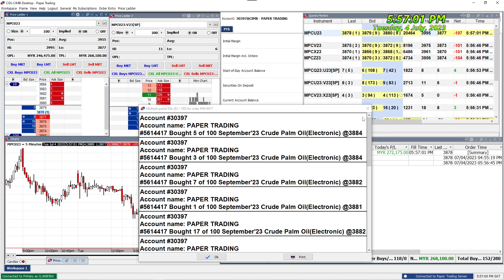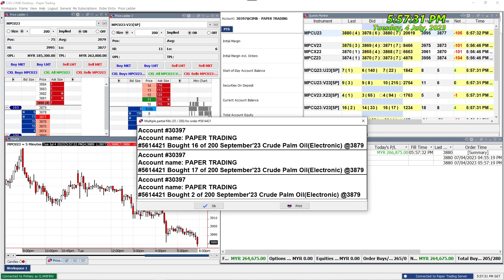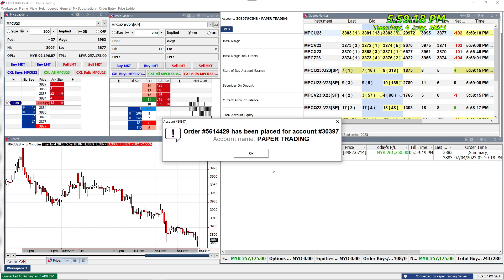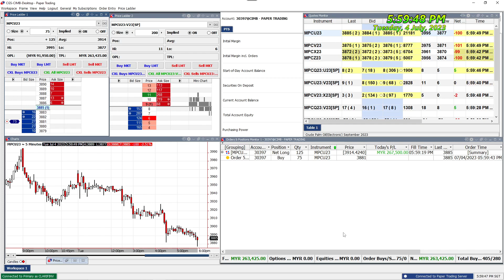FCPO: Equity almost 50M 4/7/2023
Crude Palm Oil - Bursa Malaysia
I upload my 2 hours trades every day or ends when profits +RM500.00

Patiently Watch And Learn !
Account    : CIMB 30397

Trading Recorded Daily From The Same Account

Time shown        : Kuala Lumpur
Trading Results and for a Longer Term Market Outlook at Telegram Channel: